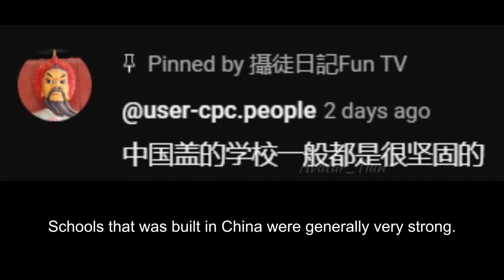Qiqihar Middle School Gymnasium collapsed at HeiLongJiang, DongBei. Parents cried and protested!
The gymnasium of Qiqihar Middle School collapsed, and the women's volleyball players were training at the time of the incident.
The parents of the victims were angry, the police rushed to the front, and the government did nothing.
CCP: 11 casualties are nothing, it is too difficult for the Chinese to not let the children see the victims for the last time!

齊齊哈爾中學體育館坍塌在黑龍江，東北，中國。家長痛哭抗議！
齊齊哈爾中學體育館坍塌，事發時女排隊員正在訓練。
遇難家長憤怒，警衝在前面，政府不作爲。
中共：傷亡11人算啥，不讓見孩子最後一面，中國人太難了！

齐齐哈尔中学体育馆坍塌在黑龙江，东北，中国。家长痛哭抗议！
齐齐哈尔中学体育馆坍塌，事发时女排队员正在训练。
遇难家长愤怒，警冲在前面，政府不作为。
中共：伤亡11人算啥，不让见孩子最后一面，中国人太难了！

Sources:
黑龍江體育館坍塌！中國家長痛哭抗議，被擋在醫院外，中共：傷亡11人算啥，不讓見孩子最後一面
The Heilongjiang Stadium collapsed! Chinese parents cried and protested bitterly, and were blocked outside the hospital. The CCP: 11 casualties are nothing, and they are not allowed to see their children for the last time

2023年黑龙江齐齐哈尔市第三十四体育馆坍塌事故
Collapse of the 34th Gymnasium in Qiqihar City, Heilongjiang in 2023

黑龍江體育館屋頂塌11死 公安阻認屍
Heilongjiang Gymnasium Roof Collapses, 11 Dead, Police Prevent Identification of Bodies

【有片】黑龍江體育館屋頂坍塌奪11命　家屬怒控警方阻止認屍
[Video] The roof of the Heilongjiang Gymnasium collapsed and killed 11. The family members angrily accused the police of preventing the identification of the bodies